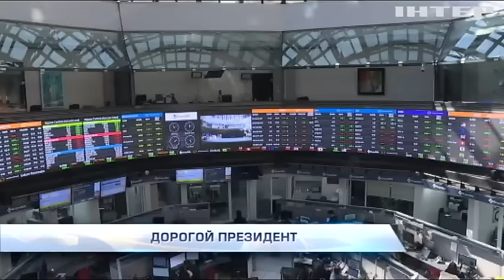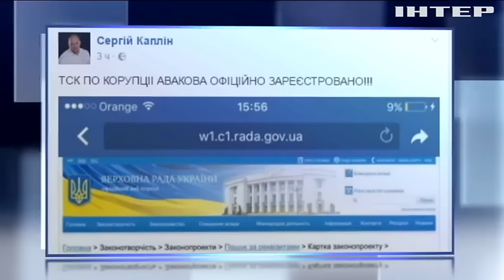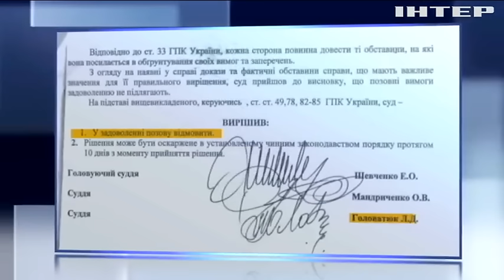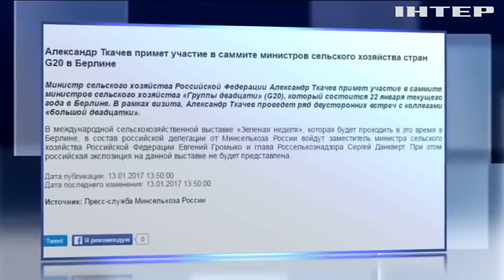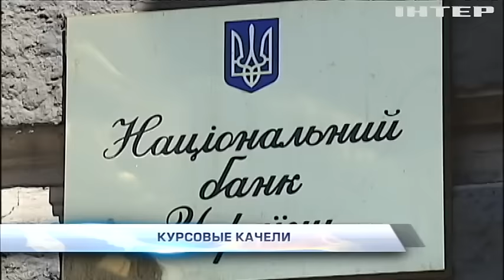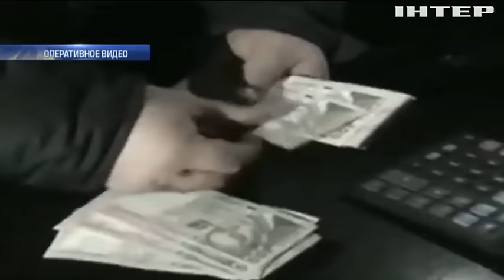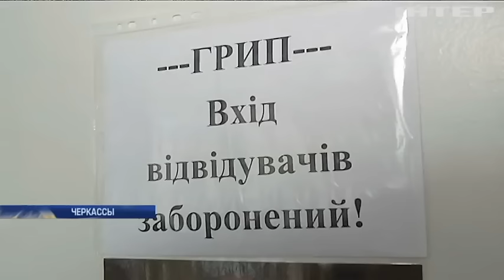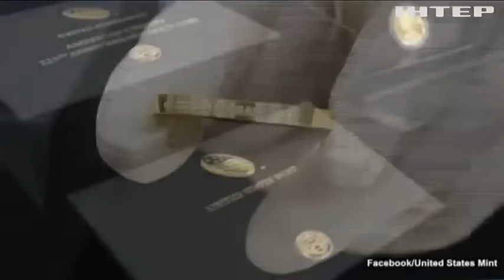Подробности, выпуск за 13 января 2017 года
Смотрите в этом выпуске: С глазу на глаз. Изменил ли показания нардеп Пашинский после перекрестного допроса с пострадавшим?; Раздача стволов. Кому и за что министр внутренних дел презентовал оружие?; Трамп-падение. Кто и почему потерял миллиарды из-за политических перемен в США?